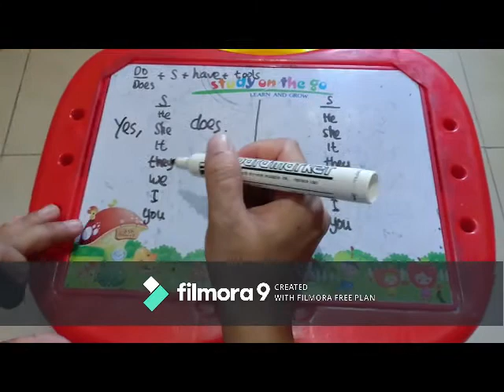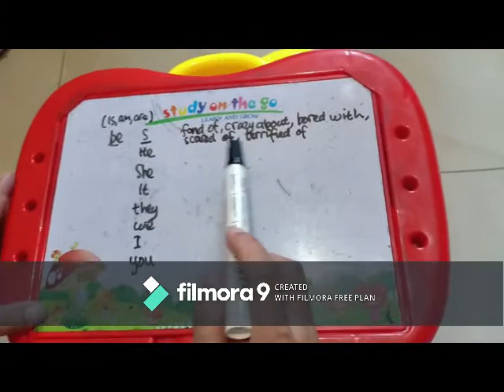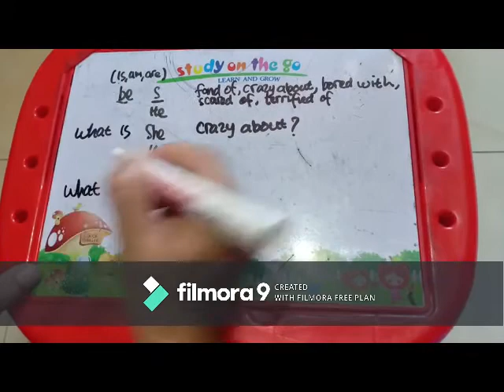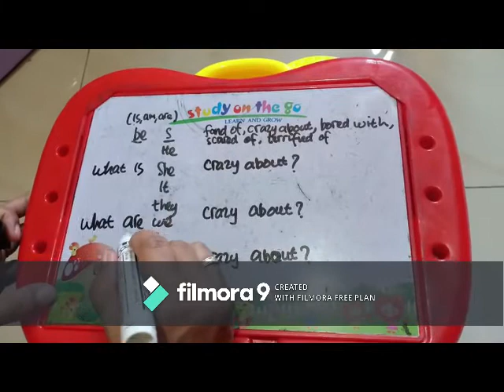Yuk belajar Bahsa Inggris materi ODI 4 unit 8 dari rumah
Video ini berisi tentang pembelajaran ODI 4 unit 8.
Semoga video ini dapat membantu teman-teman siswa kelas 4 SD 2 YPK dalam memahami materi dan melepas rindu dengan proses belajar di sekolah selama masa learn from home.

Masih banyak kekurangan dan keterbatasan kami dalam pembuatan video ini. Kami sangat terbuka dengan kritik dan saran untuk channel ini lebih baik lagi kedepannya.